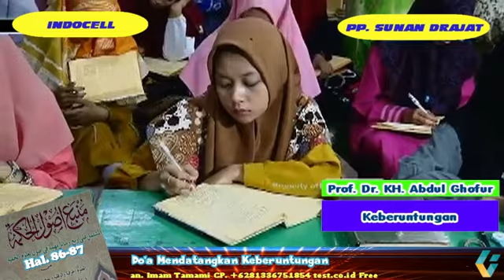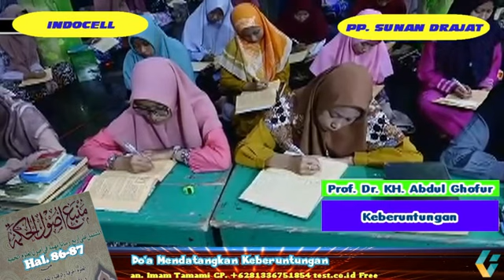Kajian Mambaul Hikmah Hal. 86-87 (Do'a Mendatangkan Keberuntungan) 13~06~2021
Kajian tanggal 13 Juni 2021 Kitab Mambaul Hikmah/Kaifiyatu Do'a halaman 86-87 yang menjelaskan Do'a Mendatangkan Keberuntungan. Kajian ini disampaikan langsung oleh Prof. Dr. KH. Abdul Ghofur pengasuh Pondok Pesantren Sunan Drajat Lamongan Jawa Timur. CP. An.